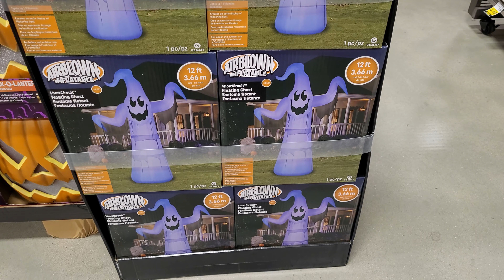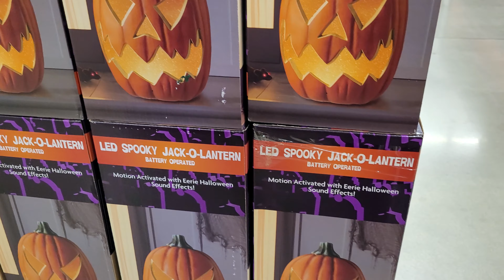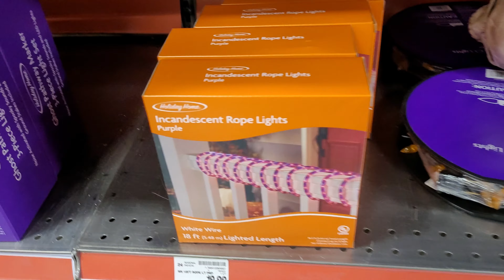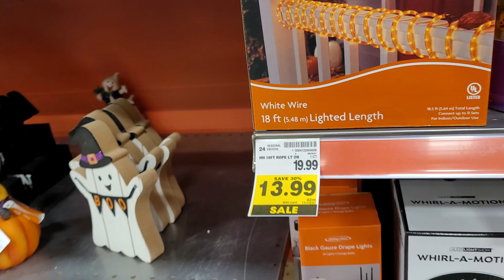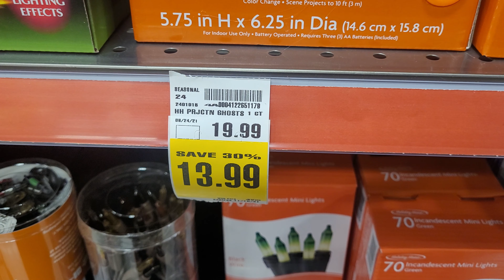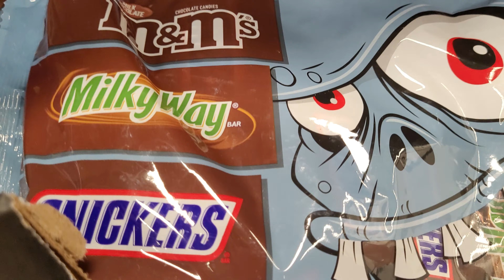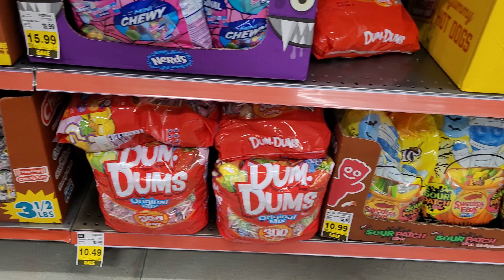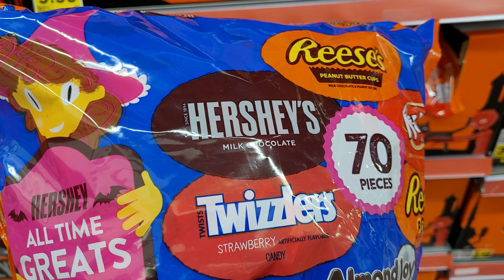What's New For Halloween at Kroger 2021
Come along with Rob as he shows you what's new for Halloween at Kroger 2021!